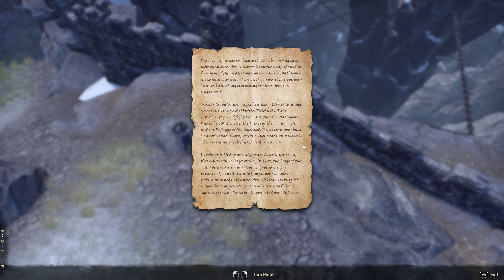Oathsworn Pit: Quest and Books | Scions of Ithelia DLC | Gold Road Chapter | ESO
Hi all!
This is a playthrough of the Oathsworn Pit Quest: "Victory Through Strife" of the new Scions of Ithelia DLC.

All materials were taken from PTS.

Timestamps:
00:00 Intro
00:10 Take a Quest: Victory Through Strife
04:14 Book: Lessons of the Pit
04:37 Book: Initiate's Fear
04:47 Dialogue after Defeating the First Boss
08:14 Book: Niborwen's Journal
08:25 Dialogue with Shurkulug near the Second Hidden Boss
09:53 Book: Maerolor's Chronicle
10:10 Dialogue after Defeating the Second Boss
12:01 Near Vault
13:36 Book: Faenalir's Letter
13:59 The Final
18:05 Thanks for Watching!